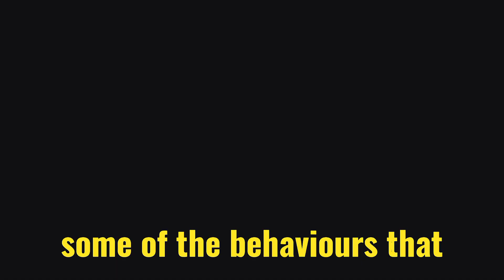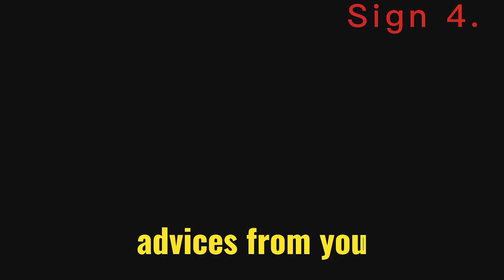Signs she's attracted to you and likes you !